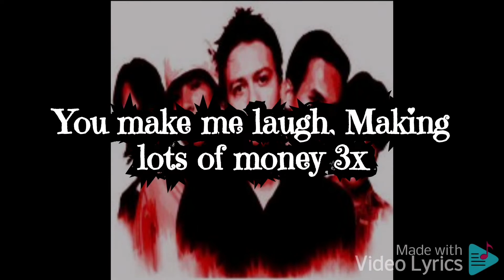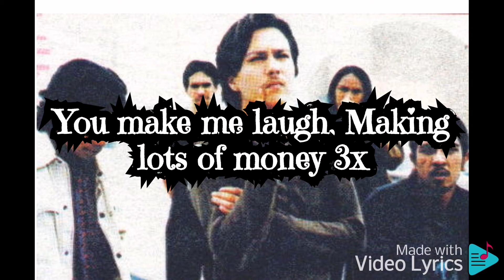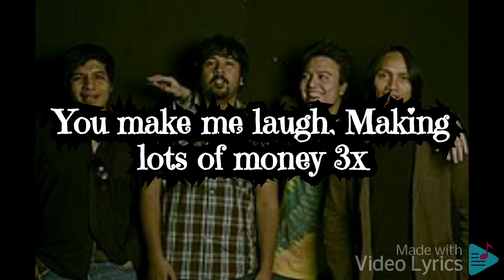BUTTERFINGERS : Naive Sick Chasm Lyrics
Butterfingers merupakan sebuah kumpulan rock grunge Malaysia. Kumpulan ini menyampaikan lagu-lagu Bahasa Inggeris dan Melayu. Ia terdiri daripada empat orang ahli iaitu Emmett (penyanyi dan gitar), Loque (gitar utama), Loco (dram) dan Kadak (bes
Loque,[1] Kadak dan tiga rakan mereka iaitu Cop, Ayul dan Bobo berusia 14 tahun dan bersekolah di Kolej Melayu Kuala Kangsar pada 1991. Fitrahnya seperti remaja lain, muzik memang banyak memberi pengaruh utama sebagai medium untuk merehatkan fikiran atau lebih tepat untuk melepaskan geram. Lima remaja itu nyata mempunyai minat mendalam bukan daripada sekadar mendengar muzik tetapi mereka mahu menghasilkan muzik mereka sendiri.

Loque's Tail - Itulah nama awal kumpulan mereka dan setiap kali tibanya Sabtu serta Ahad, kelima-lima remaja itu akan keluar dari asrama mereka dan menuju ke pekan Kuala Kangsar untuk untuk bermain muzik atau "jamming". Zai Am Studio di Kuala Kangsar menjadi saksi kepada aksi Loque's Tail dengan lagu heavy metal mereka. Ketika itu lagu daripada Metallica seperti Ride The Lighting, Master Of Puppets dan Fade To Black menjadi pilihan mereka.

Pada tahun 1992 pula menyaksikan minat mereka semakin mendalam dan mereka mengakui album kedua kumpulan grunge popular dunia, Nirvana yang berjudul Nevermind melahirkan inspirasi yang begitu utuh untuk mereka bermain muzik. Setahun selepas itu Loque' Tail sah bergelar sebuah kumpulan Punk. Kalai menyertai kumpulan itu setelah Cop dan Bobo berundur. Mereka hanya tinggal berempat dan tidak lama kemudian Ayul pula mengundur diri.

Mereka hanya tinggal bertiga dan Loque menjadi vokalis serta gitar utama, Kadak selaku pemain bass dan Kalai bermain dram. Walaupun bertiga, mereka gah dengan muzik grunge mereka dan aksi mereka bertambah hebat di studio jamming dengan lagu Sex Pistol dan Nirvana.

Pada pertengahan 1993, Loque pulang ke Kuala Lumpur untuk bercuti lalu menjengah sebuah studio jamming di Petaling Jaya dan Loque telah terpikat melihat aksi Emmett sedang asyik bermain gitar dan menyanyi di studio Black Widow. Emmett ketika itu adalah pemain gitar utama kumpulan Grunge Dayz memikat Loque ketika sedang beraksi dengan lagu popular kumpulan Red Hot Chilli Peppers iaitu Under The Bridge. Loque tertarik dengan kelebihan bakat yang dimiliki Emmet dan mencabar Emmet dan kumpulannya, Grunge Dayz untuk bertarung dalam 'Jamming Showdown' dan bermain muzik bersama.

Mereka seolah-olah telah ditakdirkan kerana tidak beberapa lama kemudian Emmett meninggalkan Grunge Dayz dan bersetuju untuk beraksi bersama Loque dan sekaligus bercadang untuk menghasilkan kaset demo. Loque ketika itu sudah mempunyai dua buah lagu iaitu Girl Friday dan Nicotine. Loque dan Emmett kemudian buat pertama kali jammingdi studio Black Widow dengan dua buah lagu tersebut.

Sebelum menduduki peperiksaan SPM pada 1994. Loque membawa Kalai menemui Emmett dan sekali lagi mereka jammming di studio berkenaan. Dalam pada itu, mereka tidak pernah melupakan soal pelajaran. Mereka ketika itu memang sudah dikenali sebagai Butterfingers, nama yang diberikan oleh Loque. Mereka jelas mudah menjinakkan muzik dalam diri kerana tidak lama selepas itu, Butterfingers mula dikenali di ibu kota dan sering dijemput dalam beberapa persembahan kecil dan gig.

Pita demo yang diberi nama 1 goat, 2 apples and 16 oranges telah menjadi titik permulaan kepada Butterfingers dan menaikkan nama mereka di kalangan peminat muzik "underground" Malaysia pada ketika itu. Demo ini menampilkan persembahan dan tenaga mereka yang banyak dipengaruhi oleh era Grunge pada ketika itu. Suara Emmet menyerupai suara Kurt Cobain dan ramai peminat pada mulanya menyangka bahawa Nirvana telah mengeluarkan album secara tidak rasmi.

Persembahan pertama mereka ialah di Cobra Clubhouse di Petaling Jaya. Mereka menerima pujian demi pujian sebaik sahaja selesai persembahan itu dan ia menyemarakkan lagi semangat Butterfingers kerana persembahan itu merupakan medan bagi Butterrfiners. Butterfingers lalu merakam demo tape di FM Studio pada 1995. Mereka merakamkan 7 buah lagu yang semuanya di cipta oleh Loque. Demo tape tersebut di jual secara underground dan lama-kelamaan, Butterfingers makin popular. Aksi mereka di gig Moderate Rock di kelab Picadally pada 1 Mei 1995 meninggalkan kesan begitu mendalam kerana ada yang berpendapat Butterfingers mempunyai masa depan yang cerah dalam arena muzik.